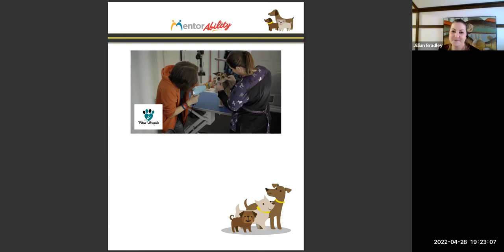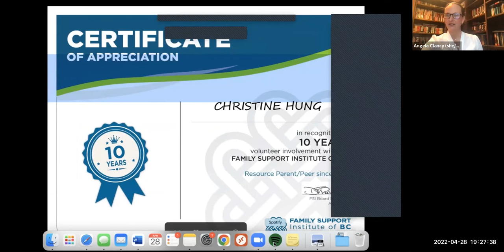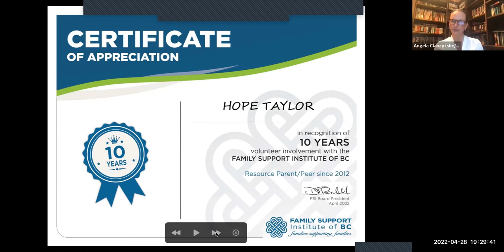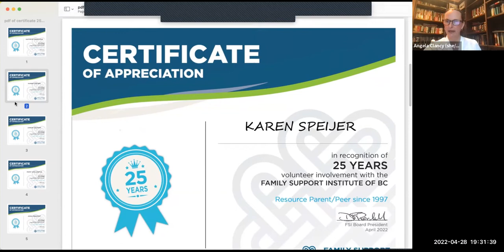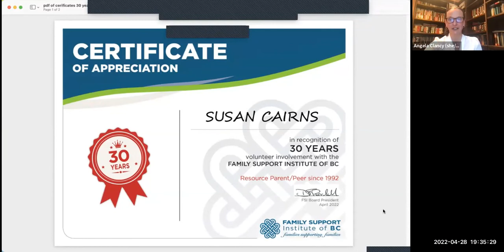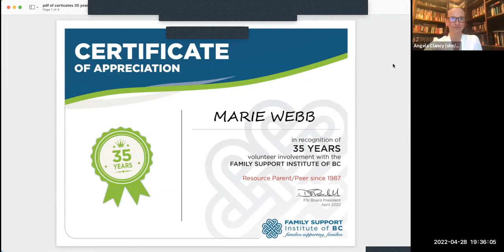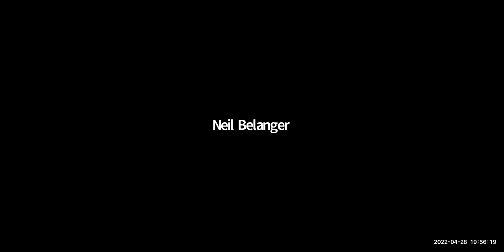Training Explorations 2022 | Celebration of Families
FSI's annualCelebration of Families celebrates wonderful families, volunteers, and community partners across our province who are champions of inclusion, diversity, and support!

This year, our Celebration of Families awards go to British Columbia Aboriginal Network on Disability Society, Paw Utopia, Diana Salcedo, Lauren Richardson,
and Jane Green.  A big congratulations to our winners for their exceptional and outstanding dedication to supporting families!

The keynote speaker this evening is Jennifer Charlesworth, BC's Representative for Children and Youth since 2018. She will join us to share a message of inspiration and celebration to pattern the theme of the night.
This evening is also a time to show our gratitude to our committed volunteer Resource Parents by honoring those who have been with our organization for over 10 years! FSIBC cherishes our volunteer network appreciates all that they bring in our collective pursuit of peer to peer mentorship of families across the province,

FSI's first ever online auction and online 50/50 draw fundraiser will also come to an close during this celebration.
Don't miss this exciting and inspiring evening!.

The Family Support Institute of BC (FSI) is a provincial not for profit society committed to supporting families who have a family member with a disability.

FSI is unique in Canada and the only grass roots family-to-family organization with a broad volunteer base.

FSI’s supports and services are FREE to any family.